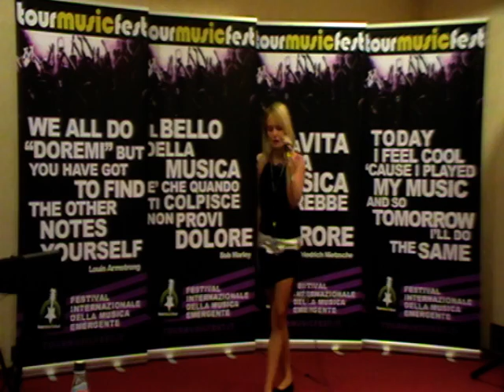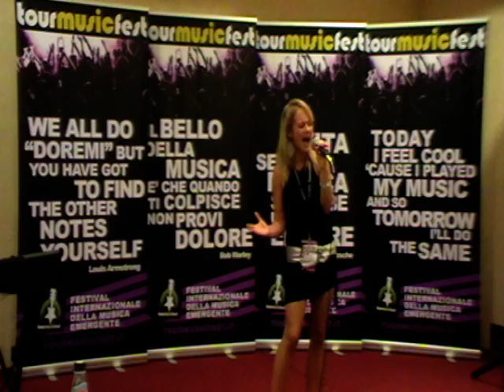Elefra TourMusicFest 2011